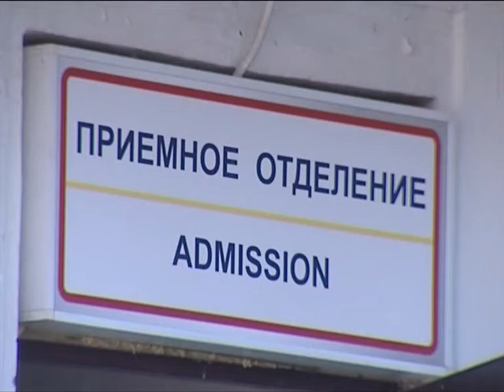Из бурного Донецке бежит малый и средний бизнес